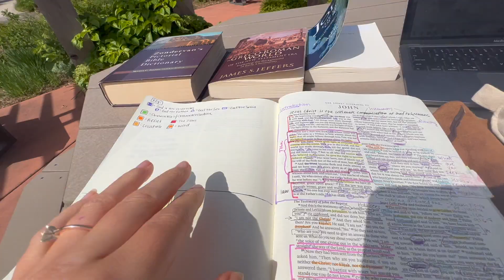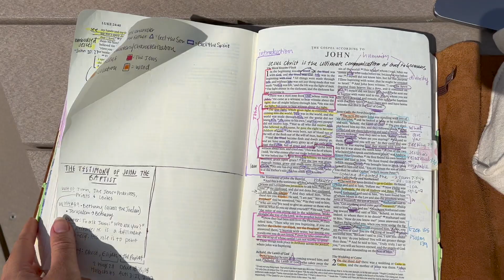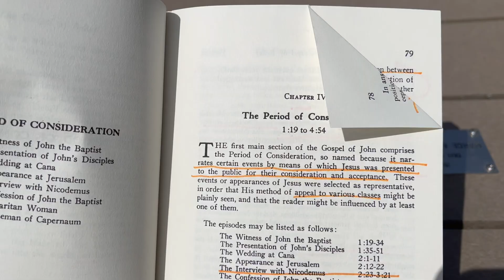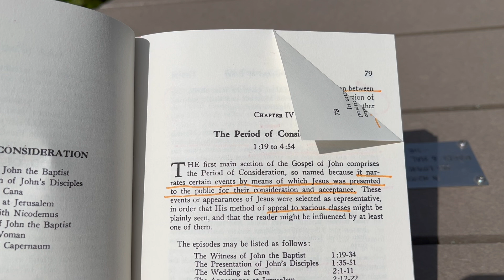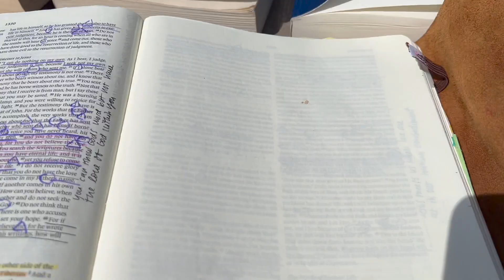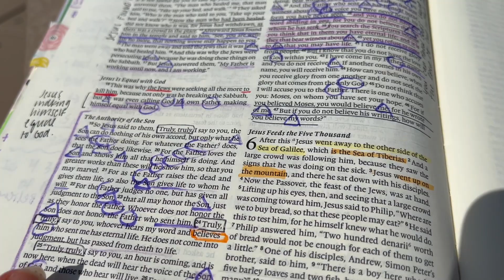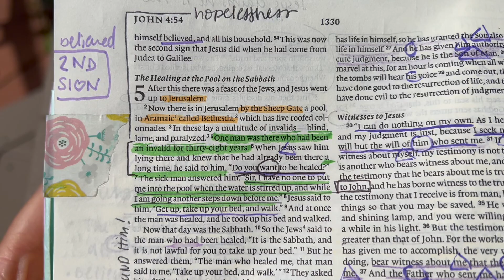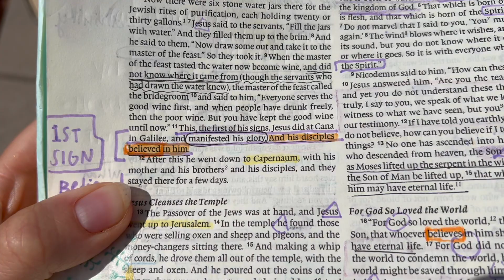How I highlight THEMES in my Bible | Week 2 Bible College Vlog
Join me in my 8 week college course on John! I hope this helps give you a small taste of what it looks like to intentionally study God's word academically! May it draw you closer to Jesus relationally and transform your heart!
Blessings,
Ash :)

If you are joining me:
READ: John 1:19-6:15
READ: Ch. 4-5  of John the Gospel of Belief by Tenney
READ: Ch. 3-4  of The Greco-Roman World

Discussion Questions:
- Summarize the period of consideration: 1:19-4:54
- Summarize the period of controversy: 5:1-6:71
- If you were to create a highlight guide for the book of John, what would you highlight? What themes stick out to you so far? What is John wanting you to focus on in the book?

Resources:
Encountering John (book I mentioned)

Books:
My Bible
John the Gospel of Belief
Zondervan Pictorial Bible Dictionary
The Greco-Roman World
Encountering John
Daily Planner
Large Monthly Planner

AMAZON STORE: